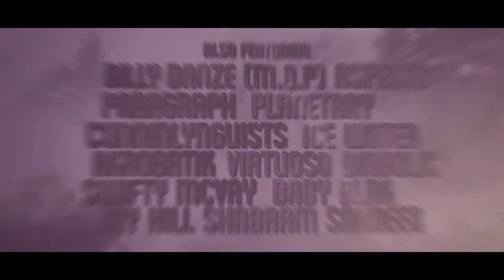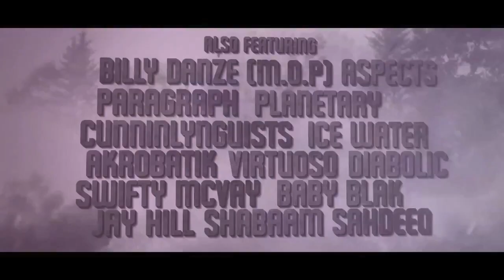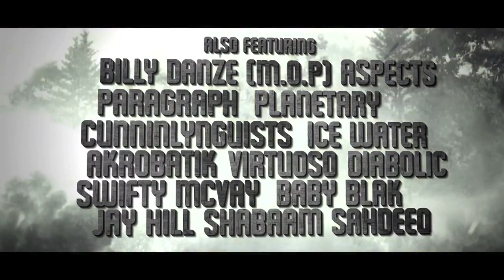Snowgoons ft Dope D.O.D. - Guillotine Rap (Official Version) Black Snow 2